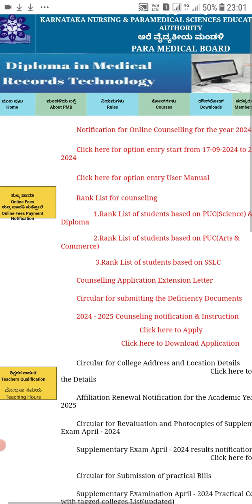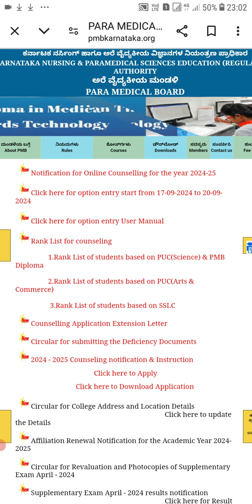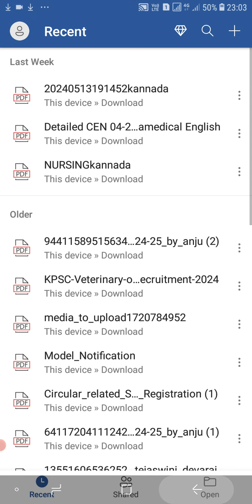paramedical counselling 2024,karnataka paramedical counselling 2024,gnm nursing option entry 2024